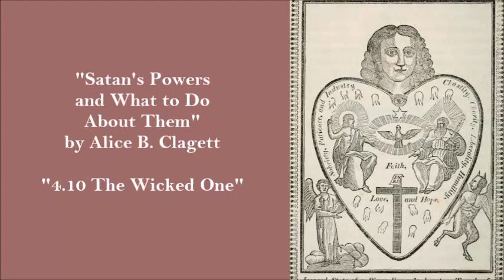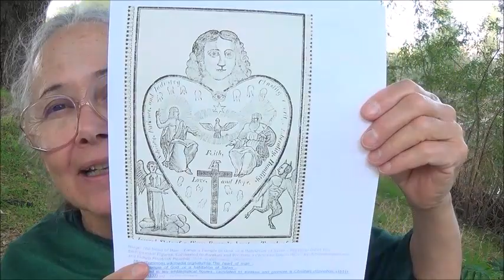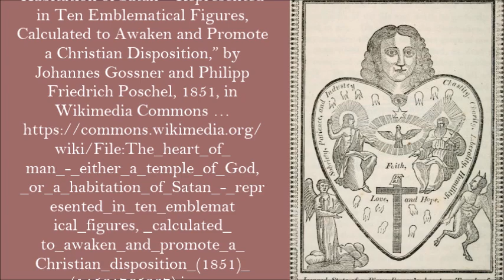Satan's Powers: 4.10 The Wicked One . by Alice B. Clagett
Full Title: "Satan's Powers and What to Do about Them: 4.10 The Wicked One" . by Alice B. Clagett